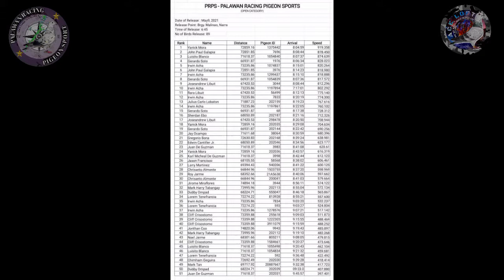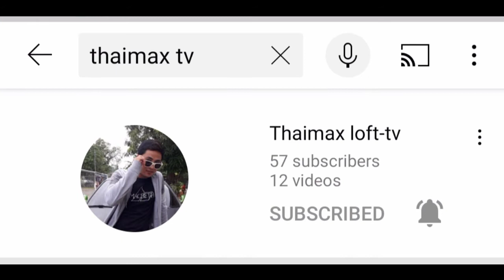second pooling brgy malinao narra smash race..